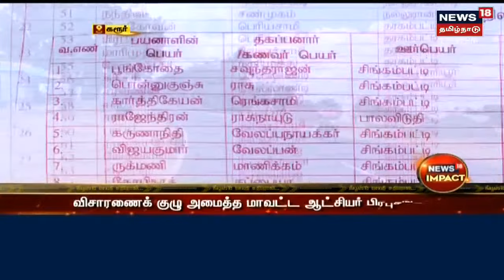NEWS 18 IMPACT | கூட்டுறவு சங்கத்தில் பல லட்சம் மோசடி: விசாரணைக் குழு அமைத்த ஆட்சியர்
கரூர் மாவட்டம் பாலவிடுதி கூட்டுறவு சங்கத்தில் விவசாயிகள் இல்லாதவர்களுக்கு பயிர்க்கடன் மற்றும் ஒரே குடும்பத்தைச் சேர்ந்தவர்களுக்கு லட்சக் கணக்கில் கடன் வழங்கியது அம்பலமானது | நியூஸ் 18 எதிரொலி காரணமாக பாலவிடுதி சங்கத் தலைவர், செயலாளர் மீது ரூ.4 கோடி மோசடி புகார் |